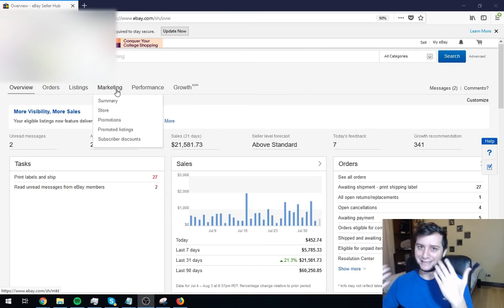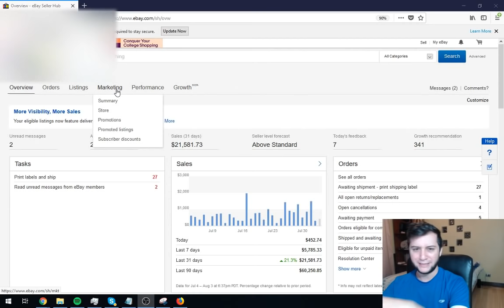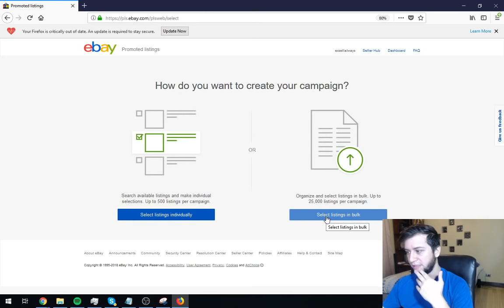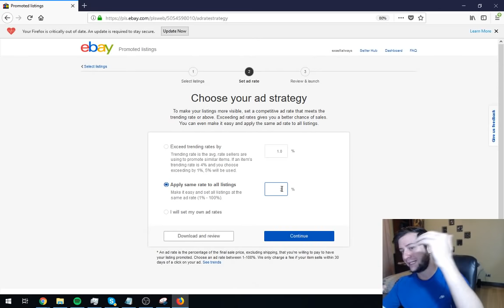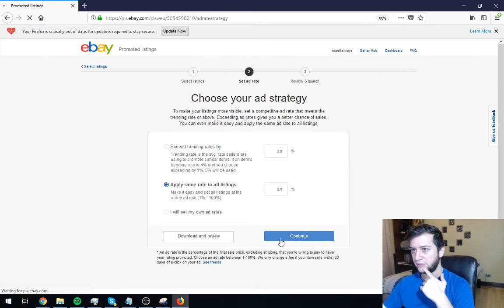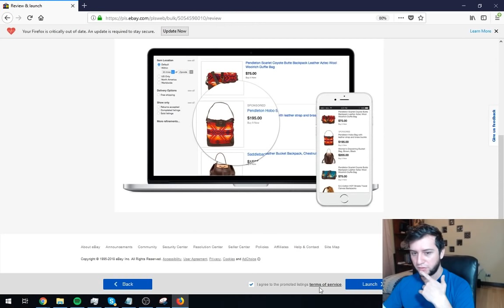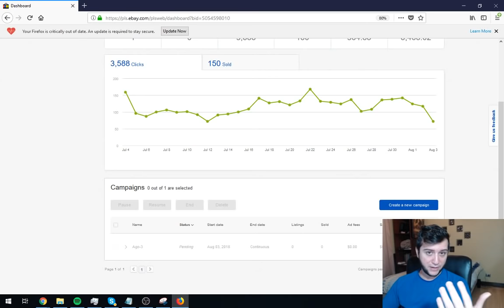Aumentas las ventas en eBay SIN COSTO con este tip - Promoted Listings eBay